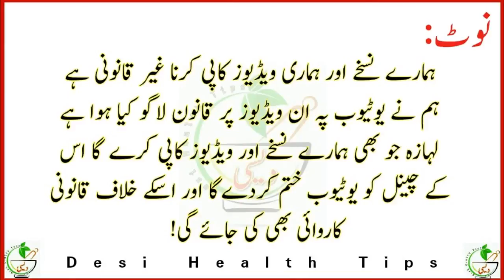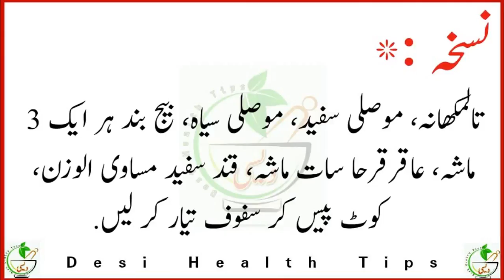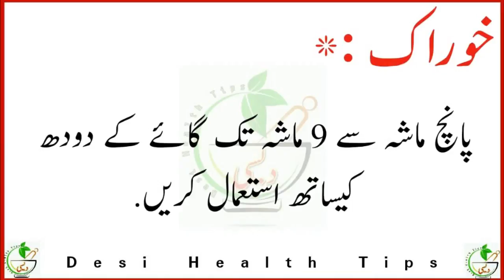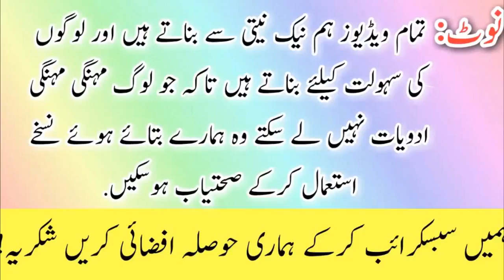November 13, 2016